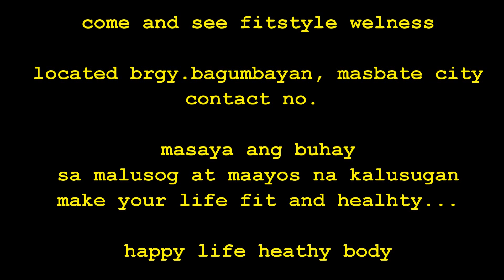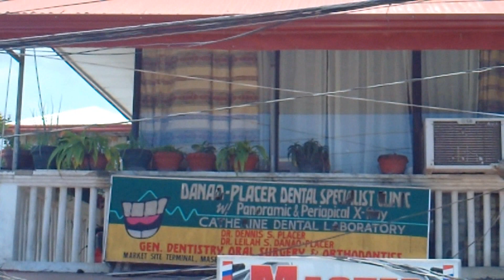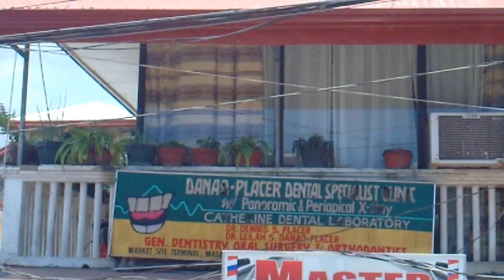PROJECT DOUBLE BARREL, PRINCIPAL NG MIAGA USON INI REKLAMO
MCDBN MASBATE

PARION NGAYON
ni JESS "IGAN" PARION
Monday - Friday